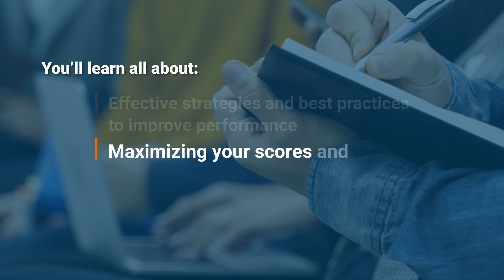Webinar: Cracking the MIPS Code: Unlock Success in 2023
It's that time of the year again: time to catch up on your MIPS reporting and make the most of your performance. But it's not as easy as it sounds, and you may need help figuring out where to start. Thankfully, our QPP experts are always ready to guide you through the ins and outs of MIPS reporting, so you can maximize your scores and, in turn, your incentives. All you have to do is join our free, value-packed webinar on July 25, 2023, at 10 a.m. PT / 1 p.m. ET.